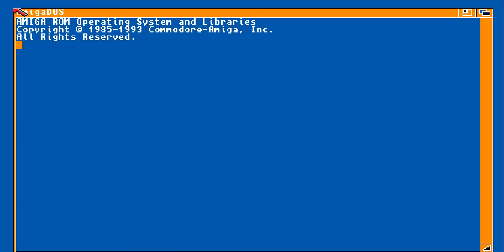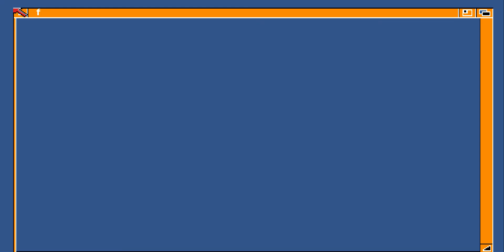Black Jack Amiga